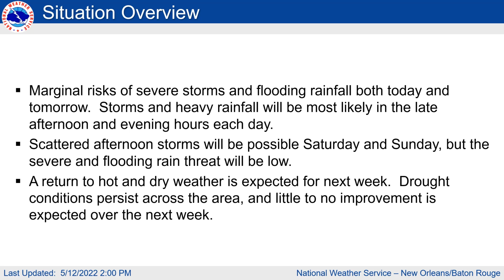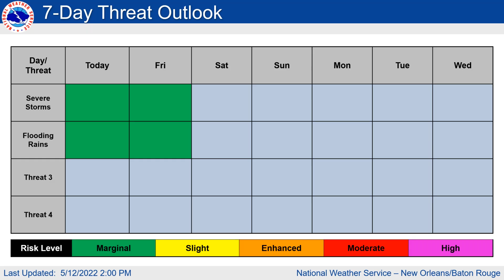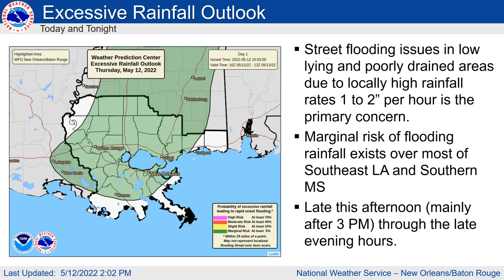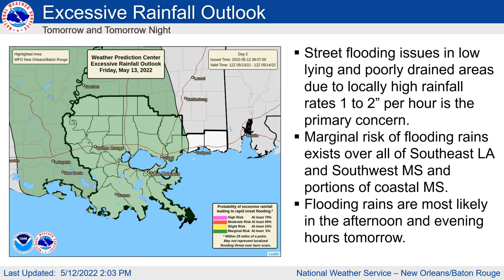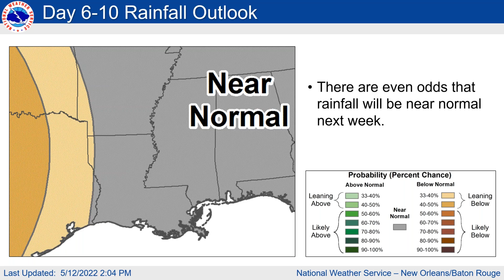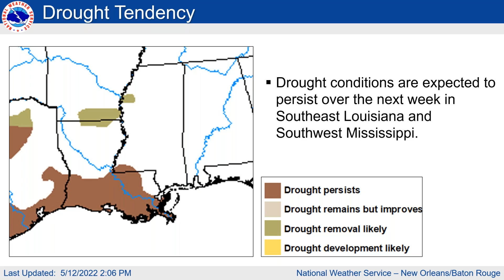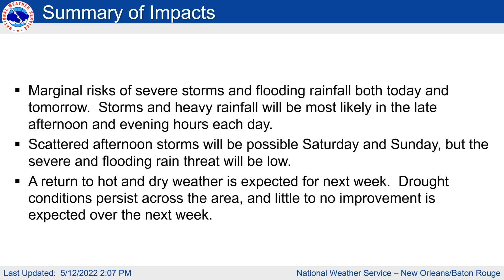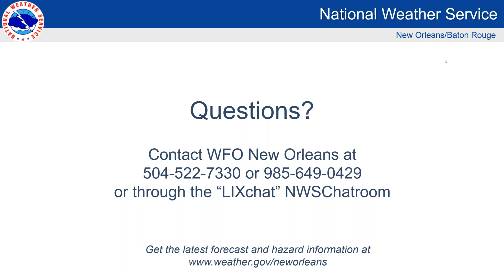NWS New Orleans Weekly Webinar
Weather outlook for the next week.